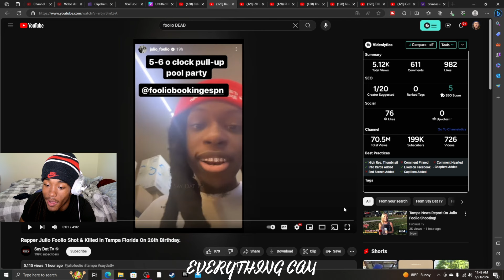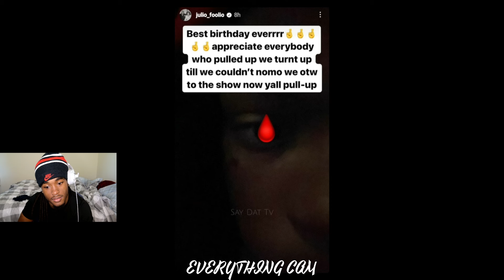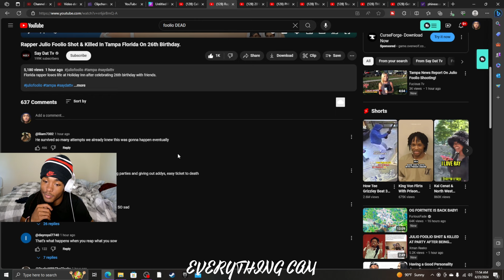Rapper Julio Foolio Shot & Killed In Tampa Florida!! DAMN MR UNTOUCHALE...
Rapper Julio Foolio Shot & Killed In Tampa Florida On 26th Birthday. REACTION...